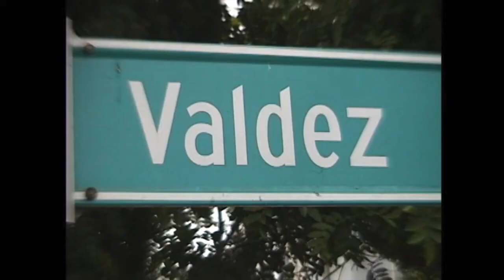The Legend of Joe Valdez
Thank you Dime for the creation of the intro edit and Trevor Prescott and anyone who helped film or upload any of this footage.